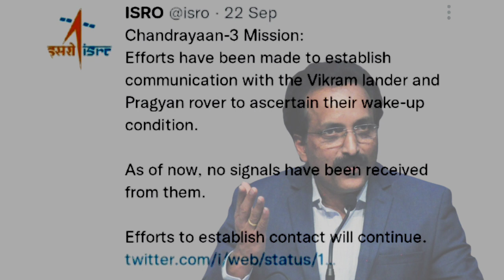क्या Chandrayaan 3 fail हो गया। Chandrayaan 3 update.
Chandrayaan 3 now
Is chandrayaan 3 failed
chandrayaan 3 ka kya hua.

So friends in too many news articles the most famous headlines is "Chandrayaan 3 is dead"? So let's see the truth behind this and what's its achivements.